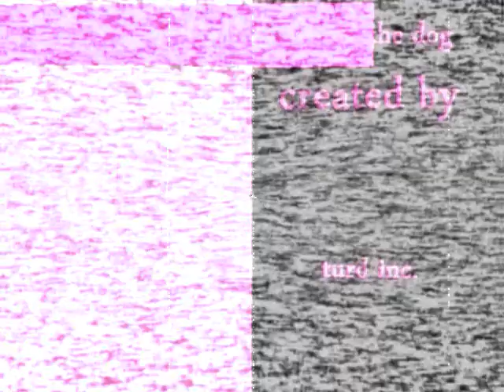Troyer ~ Yellow Dragon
~ non industry standard sounds ~